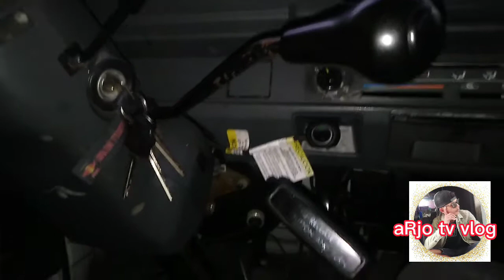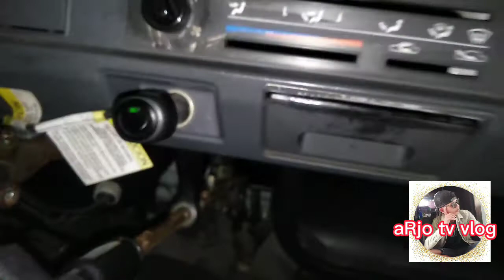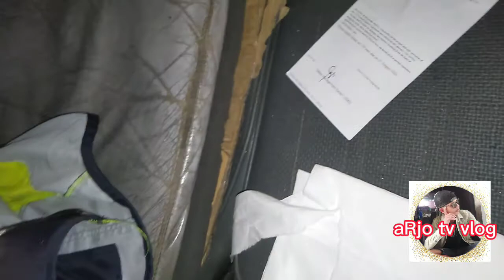how to driving in manual L300(aRjo tv vlog) pinoy driver